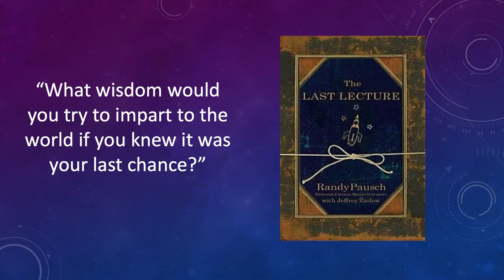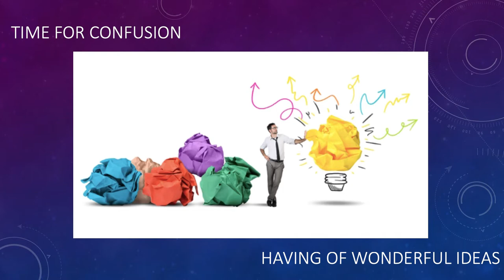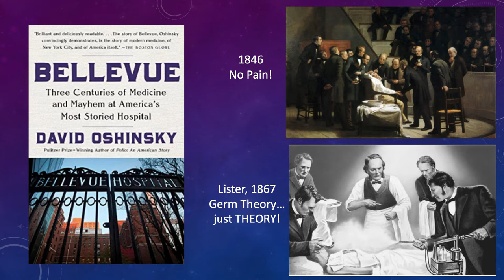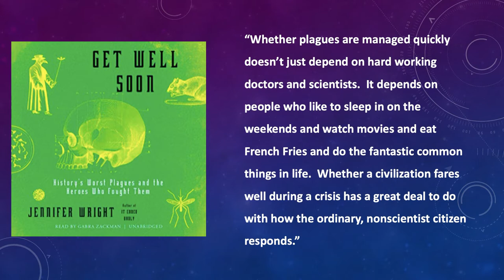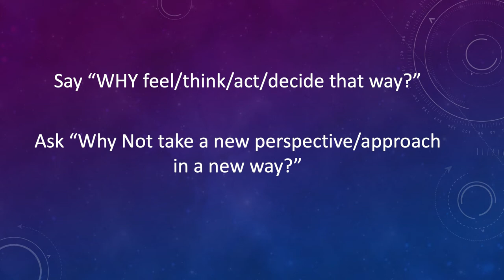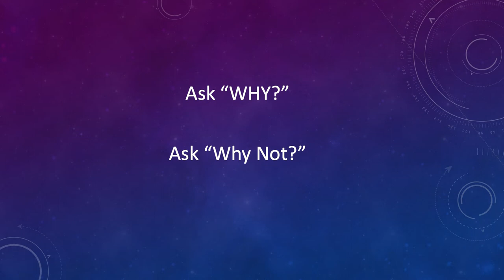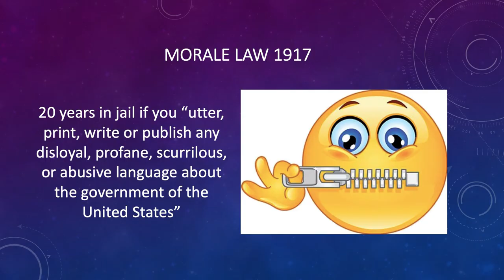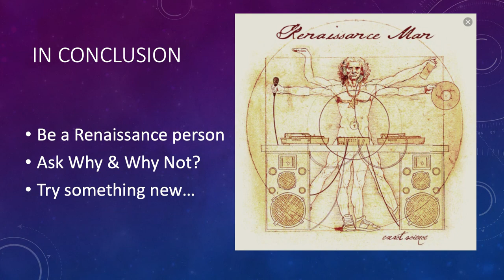Last Lecture Series: Dr. Samantha Ertenberg